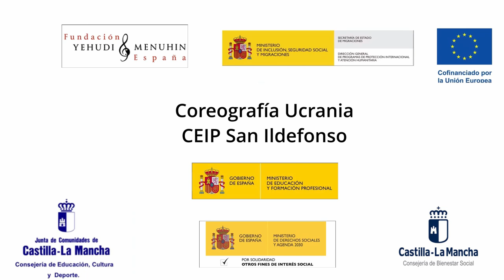Coreografía Ucrania. 4º Primaria. CEIP San Ildefonso. Castilla la Mancha